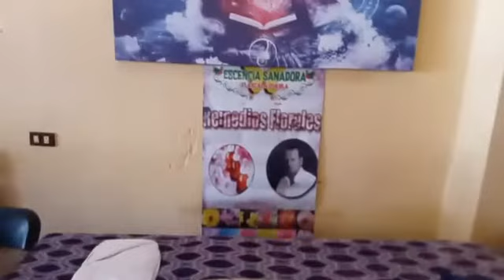Primer Bazar Artesanal y Artístico de Tlaxcala 2019